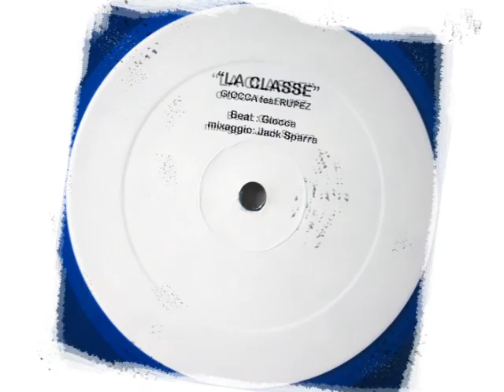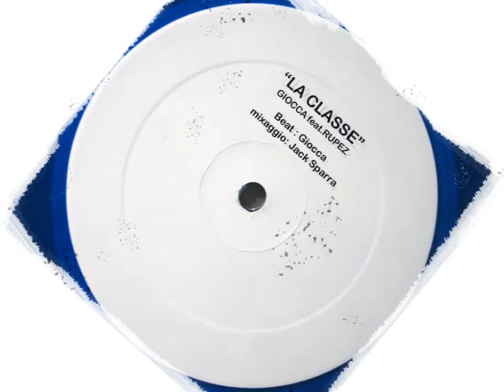Giocca feat. Rupez - La Classe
"LA CLASSE" (new song, out 01/10/2011) - Giocca feat. Rupez

BEAT: Giocca
RAP: Giocca, Rupez
MIXAGGIO: Jack Sparra
LABEL: 4MAQ Hip Hop Sardo Records

TESTO DELLA CANZONE:

IN RADIO LA CLASSIFICA DEI DISCHI
piena di artisti che non vogliono visti

con tipi tristi che live pigliano fischi

piena di falsi sboroni opportunisti

manca di stile e di gusto e si becca un dissing

io sempre arrivo con LA CLASSE
nei miei DISCHI
e già lu sai goppà

nei miei DISCHI
e già lu sai comà

nei miei DISCHI
e già lu sai masci'

nei miei DISCHI
e già lu sai cuggì

STROFA GIOCCA:

tu datti fuoco con il gas
more faya tipo massive nelle dancehall
io non ti faccio il pasa-pasa
dico passa passa e fai crepare questo cazzo di sfrenzo

in radio non passa, LA CLASSE
per passatempo ascolto una stazione / son canzoni d'altro tempo
lo sbattimento che c'habbiam messo dentro
trovando il nostro tempo perduto dentro a un sample fa che abbia

LA CLASSE, io ce l'ho e la sento
ma lo stile di Giocca non lo passano qua dentro
In sti' locali LA CLASSE è fuori dal tempio
con tutti i suoi fedeli smarriti senza un senso

in radio LA CLASSE è un controsenso
se credono di classe i tronisti io non penso
che sia LA CLASSE come io la intendo
io mica me la invento, la studio sulla via

astenersi perditempo, puntare al centro
studiar la musica e l'origine del movimento
piu mi cimento, meno ci mentono meglio è
senti a me: che si vendono per vendere ce n'è un be

alla telè e pure in radio
fanno marchette più segrete del caso Gladio
e nell'armadio hanno più scheletri che sogni nel cassetto
Un quadro perfetto, un film scritto e diretto da chi?

La classe politica, che sgobba ad oltranza e che ammorba ogni civiltà
decide chi ha diritto di replica
ma questa rima ermetica c'ha la mimetica,
rivolta la tua etica, la tua estetica
non esco con le escort ma vi innesco una guerra qua

Senti il botto! Giocca tira su un casotto
contro il popolo bigotto qua inizia il terremoto perchè...

troppi arrivisti e troppi pochi artisti, troppo pochi

vogliono i numeri, ma senza fare i numeri

troppa poca vita, troppo poca

nuova vita, noi, nuova vita

STROFA RUPEZ:

Fuori
 dalla CLASSIFICAzione
 radio massificazione
 linea piatta,fino a stazione
 Nettuno
 play,dall'acquario della musica
 alla Stevie Wonder (Musiquarium)
 strilla forte,alza il divario,ghettoblaster
 salvezza mia
 scappare su DISCHI : ufo
 logica gufo:
 occhi aperti al cuore
 timpano e rumore
 il cuore con le cuffie è nido
 per il cuore con le bocche_
 (quindi) stufo
 di CLASSI miste
 il suono non è impasto in rizzle
 non è il poster con la faccia triste
 non è i click sul tubo
 non è piu i soldi per comprare i cd
 se il suicidio è Tenco senza amici
 rewind,respirazione tra le onde come Zeppelli
 il mio nome sopra (RUPE)-Zeppelin
 dove la gravità si avverte
 e il peso non è altro
 i miei pensieri i tuoi mentre li sto cantando
 e non è entrarti in testa,ma camminarti sopra
 che adesso entrarti in casa,non è piu cosa nuova
 è yoga,anima colla tra le lettere
 e i respiri pause
 viaggi con le note senza nausee..(è Nautilus)

nei miei DISCHI
e già lu sai fratè

nei miei DISCHI
e già lu sai sorè

nei miei DISCHI
e già lu deddè

nei miei DISCHI
e già lu sai ebé!